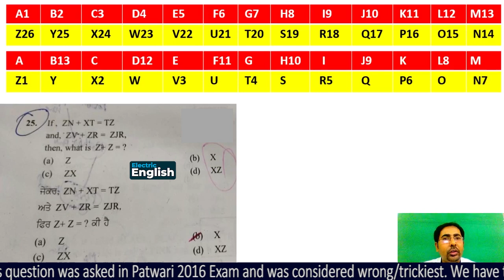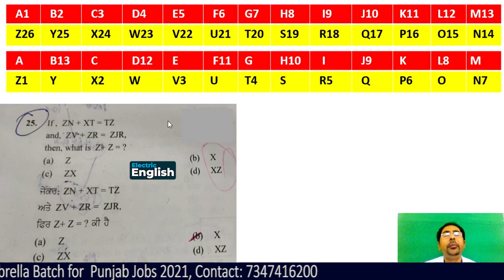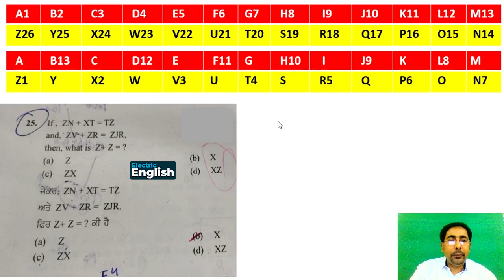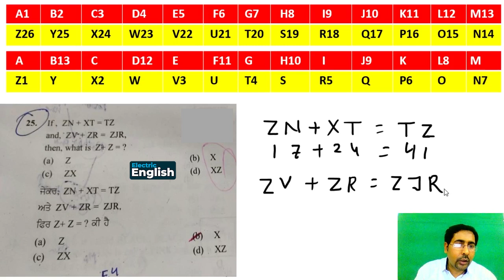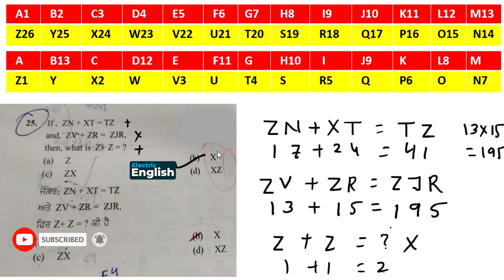Patwari 2016 Trickiest Question Solution || Punjab Patwari Previous Year Question Paper Solution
Reasoning Que  no 25 solution Punjab patwari with reason, which chapter covers such questions is also discussed.